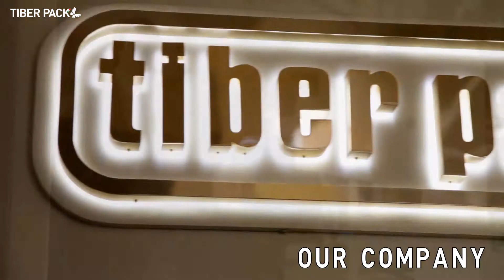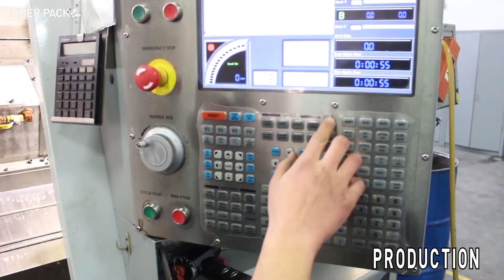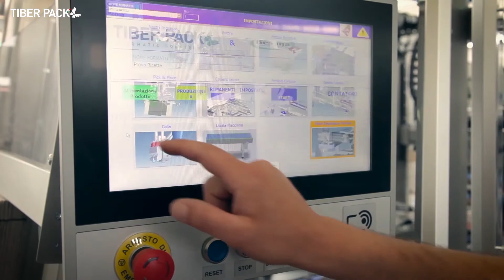CORPORATE TIBERPACK VIDEO 2017-18( ENG)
Tiber Pack was founded in 1968 as a mechanical workshop.Over the years, it has specialised in the production of packaging machines for the food industry, offering its services to the most prestigious companies on the Italian market and garnering increasing support.Since 2008 the company has targeted the international market in 4 key areas: food, fruits & vegetables, general industry, and tissue, producing truly unprecedented machines. Tiber Pack is an ever-growing company, and today, more than ever, it is a highly solid company.